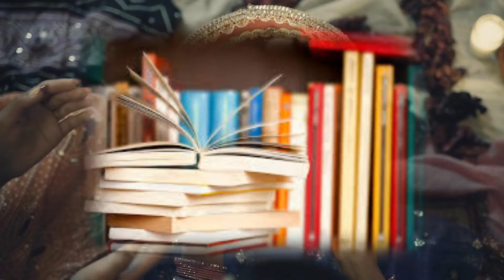History Today | 7th February | Hindi E-007 | Meeting Room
Hey do you know what is the importance of this day in our Indian History ?

In this video I have choosen some important events from Bharatiya History. This video has majorly 3 categories. 1. Some famous Births, 2. Some Famous Deaths, 3. Some Famous events. Major International events will be added as  bonous.

You can write down your suggestions and tips in the comment section below.